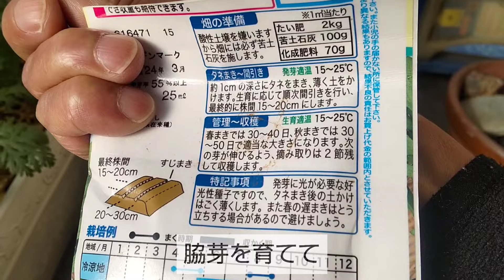11/23【春菊】収獲 この大きさまでは植付け間隔も土の量も問題ありません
👨今日の ベランダ菜園 は 春菊 の 収獲 です🥗